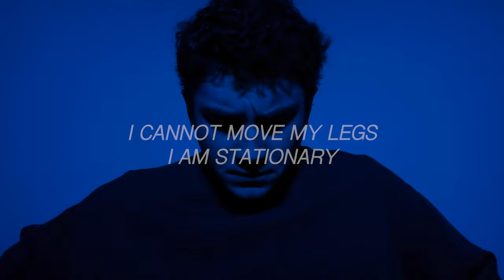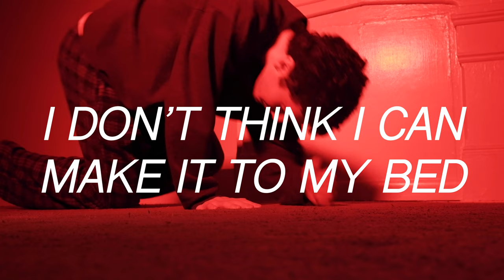TOOTHPICKS | A Short Film by Declan Altikriti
It is another late night of watching TV and playing games on his phone, however, when he realizes that he is unable to move his legs, his night changes from relaxing to hellish.

Based on a short story I wrote for my application to NYU.

written and directed by Declan Altikriti
starring Luc Carriere
set: Josh Correa and Liam Whittle